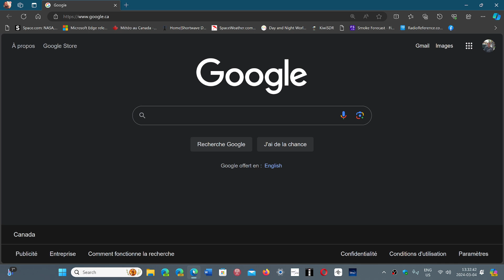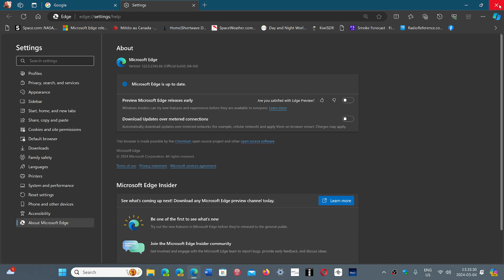Microsoft EDGE update fixes out of memory error some were having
New version rolled out over the weekend and fixed the Out of memory error